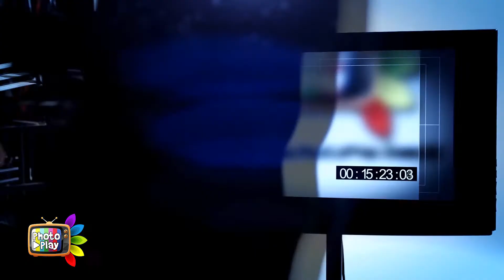PhotoPlay Tanıtım Filmi / PhotoPlay Fotoğrafçılık Kursu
PhotoPlay neler yapacak? PhotoPlay'in amacı ne?

İstediğiniz yerden, istediğiniz zaman fotoğrafı öğrenin... Türkiye'nin neresinde olursanız olun, iyi bir fotoğraf eğitimi bir tık kadar yakınınızda... Online Fotoğrafçılık Kursu için yukarıdaki linki tıklayın...

Videolarımızı paylaşabilirseniz, sizler için daha fazla video üretebiliriz.

İstanbul’daki en iyi fotoğrafçılık kursu hangisi? Seçim yaparken nelere dikkat etmeli?

PhotoPlay Fotoğraf Akademisi'nden Fotoğrafçılık Kursu alın, Türkiye'yi ve Dünya'yı gezerek fotoğrafçılığı öğrenin...